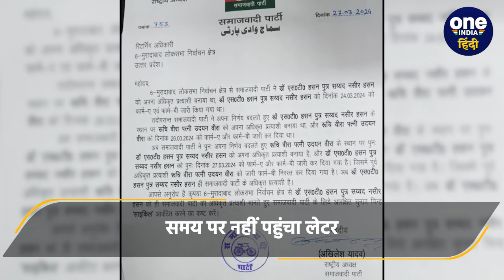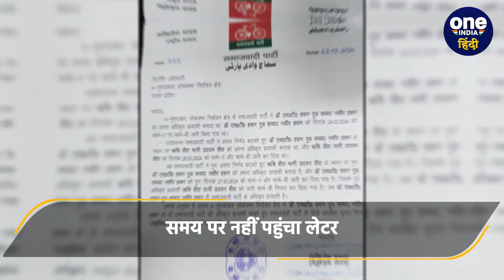Lok Sabha Election 2024: Akhilesh ने दोबारा ST Hasan को Moradabad से बनाया था प्रत्याशी, लेकिन...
AIMIM चीफ असदुद्दीन ओवैसी (Asaduddin Owaisi) ने सोशल मीडिया में पोस्ट कर अखिलेश यादव (Akhilesh Yadav) पर गंभीर आरोप लगाए हैं. उनका कहना है कि अखिलेश जैसे नेता मुस्लिम लीडरशीप को खत्म करना चाहते हैं. उनका दावा है कि उन्होंने एस टी हसन को पहले ही कह दिया था कि उनका लोकसभा का टिकट कटेगा और स्थिति भी कुछ इस तरह की ही बनती नज़र आई. अब कहा जा रहा है कि सपा राष्ट्रीय अध्यक्ष अखिलेश यादव ने एसटी हसन के लिए पत्र जारी किया था जिसमें उन्हें दोबारा से मुरादाबाद से प्रत्याशी बनाया था। क्या है पूरा मामला वीडियो में जानें विस्तार से.

~HT.178~PR.250~ED.276~GR.124~